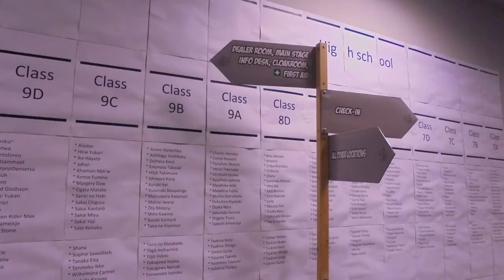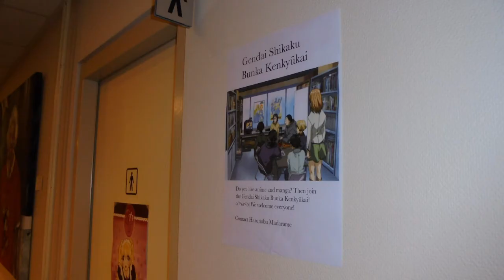Abunai 2014 Cosplay Video (lots of Avatar cosplay costumes!)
Convention pictures and a couple of funny videos. Lots of Avatar and Comics cosplayers!